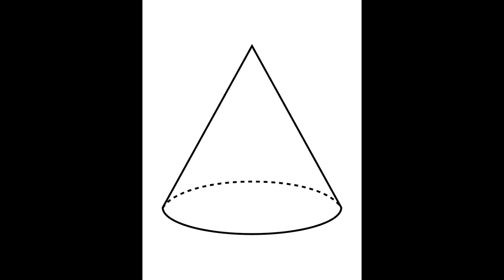Cours d'Anglais 101: Les Formes Géométriques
Apprenez les formes géométriques en Anglais